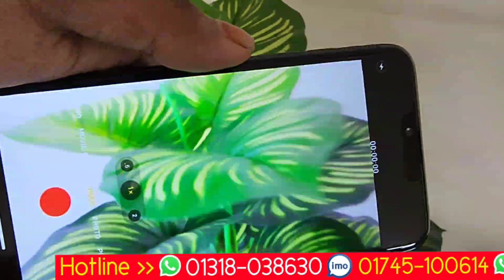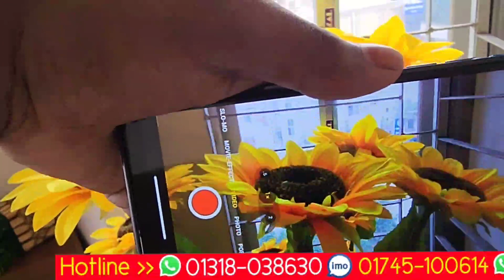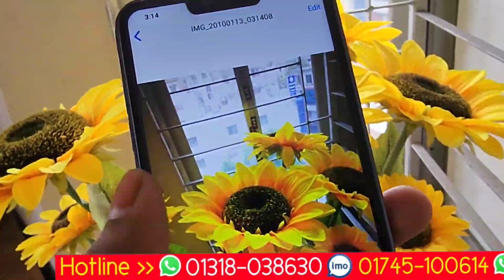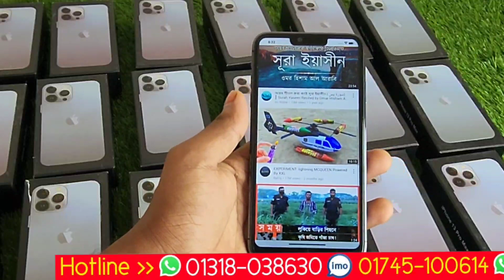iPhone 13 Pro max UK version original master copy Bangla full unboxing review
Apple iPhone 13 Pro message for most popular person Bangla full unboxing mobile market September my YouTube channel